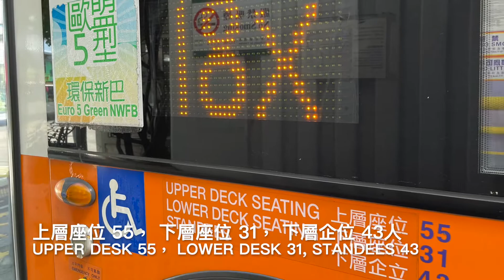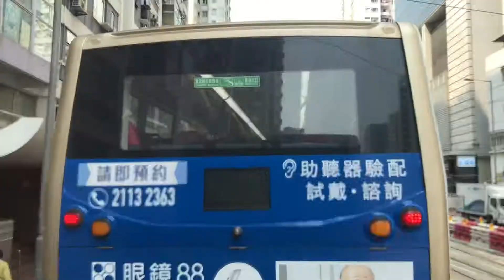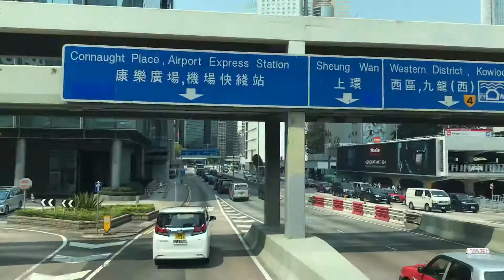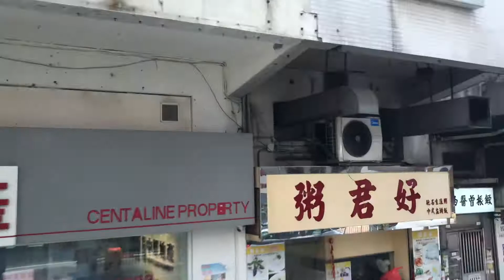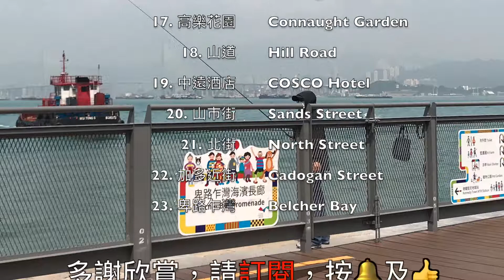四號幹線 特快線 新巴 18X 筲箕灣 往 卑路乍灣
請支持免費訂、分享、讚好及留言 新巴 18X 筲箕灣 往
呢度係講交通工具嘅頻道，以音樂陪伴你遊車河，今次旅程由港島筲箕灣出發往堅尼地城卑路乍灣

全程共23個巴士站，十幾公里，測試當天花約55分鐘行完全程，車到咗北角，由糖水道天橋直上東區走廊西行入去灣仔繞路出灣仔北，再上夏慤道天橋落中環，停兩個重要站後，尤其在第十六站 砵典乍街站 可轉 其他巴士往香港大學、醫院及南區。更可轉E車到大嶼山，十分方便👍

1 筲箕灣
2 新成街, 筲箕灣道
3 海晏街, 筲箕灣道
4 西灣河文娛中心, 筲箕灣道
5 太祥街, 筲箕灣道
6 康怡廣場, 康山道
7 寶峰園, 英皇道
8 鰂魚涌街, 英皇道
9 太古坊, 英皇道
10 民新街, 英皇道
11 模範邨, 英皇道
12 健康村, 英皇道
13 健威花園, 英皇道
14 琴行街, 英皇道
15 皇后像廣場, 干諾道中
16 砵典乍街, 干諾道中
17 高樂花園, 干諾道西
18 山道, 德輔道西
19 中遠酒店, 堅彌地城海旁
20 山市街, 堅彌地城海旁
21 北街, 卑路乍街
22 加多近街
23 卑路乍灣

免責聲明
編者只是將本次行程分享，真正消息以官網公告為準，詳情可瀏覽官方或 WIKI 網站

This is a channel that talks about transportation. It will accompany you bus touring with music.

This trip departs from Shau Kei Wan on Hong Kong Island to Belcher Bay, Kennedy Town.
There are 23 bus stops in the whole journey, more than ten kilometers, from North Point, it takes the Tong Tsui Road flyover and go through to the Eastern Corridor westbound to Wan Chai to Wan Chai North exit then entering to the Harcourt Road flyover and drop off to Central. After stopping at two important stops, especially the 16th stop, Pottinger Street stop you can transfer to other buses to the University of Hong Kong, the QM hospital and the Southern District.

1. Shau Kei Wan
2. Sun Sing Street, Shau Kei Wan Road
3. Hoi An Street, Shau Kei Wan Road
4. Sai Wan Ho Civic Centre, Shau Kei Wan Road
5. Tai Cheong Street, Shau Kei Wan Road
6. Kornhill Plaza, Kornhill Road
7. Bo Fung Gardens, King's Road
8. Quarry Bay Street, King's Road
9. Taikoo Place, King's Road
10. Mansion Street, King's Road
11. Model Housing Estate, King's Road
12. Healthy Village, King's Road
13. Healthy Gardens, King's Road
14. Kam Hong Street, King's Road
15. Statue Square, Connaught Road Central
16. Pottinger Street, Connaught Road Central
17. Connaught Garden, Connaught Road West
18. Hill Road, Des Voeux Road West
19. COSCO Hotel, Kennedy Town Praya
20. Sands Street, Kennedy Town Praya
21. North Street, Belcher's Street
22. Cadogan Street
23. Belcher Bay